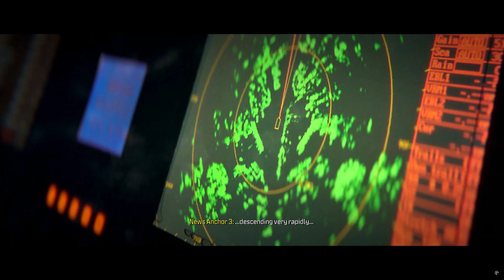Passanger Plane Hijack | Call of Duty Modern Warfare 3｜2024｜4K HDR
Every playthrough is played in the most cinematic way! And no commentary. All of my videos contain gameplay Originally recorded and played by me on pc.